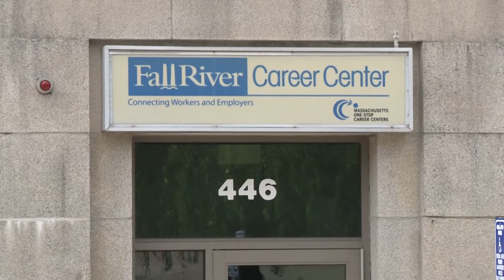Hot Jobs week of Nov 7, 2016